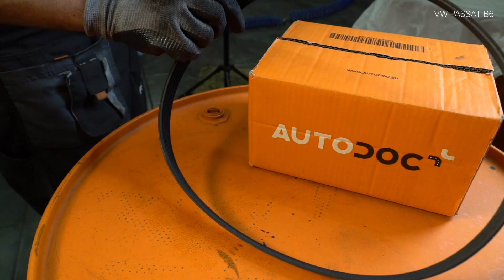Comment remplacer une courroie d'accessoires sur VW PASSAT B6 (3C5) [TUTORIEL AUTODOC]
Comment remplacer une courroie d'accessoires / courroie tapézoïdale a nervures sur VW PASSAT B6 (3C5) 2.0 Break 2005–2010 [TUTORIEL AUTODOC]

Les сourroie poly v sur AUDI Q3 (8UB, 8UG) (06.2011–...) / SEAT Alhambra II (710, 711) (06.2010–...) / VW CC –...) / VW Passat B7 Variant –12.2014) / VW Tiguan I (5N) (09.2007–...) doivent être remplacées en suivant la même procédure, de manière générale. Cependant, il peut y avoir de légères différences en raison des spécificités de la conception de chaque véhicule.

🔝 Le meilleures marques fabriquant un сourroie poly v : BOSCH, CONTITECH, GATES, SKF, DAYCO, INA, STARK.

Tous les vidéos et tutos pdf sur le remplacement de pièces sur une VW PASSAT B6 : téléchargement et visionnage sur l'AUTODOC CLUB

🛠️ Les outils que vous devez remplacer сourroie poly v :
- brosse métallique
- clé mixte n°16
- mèche Torx T25